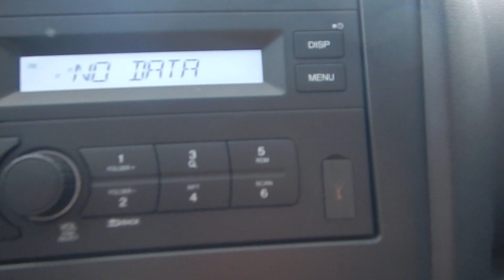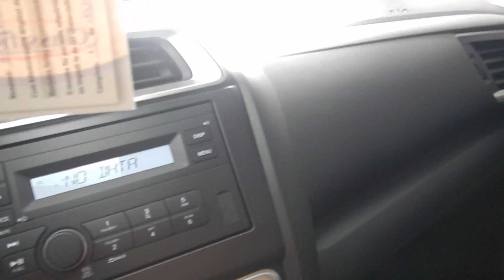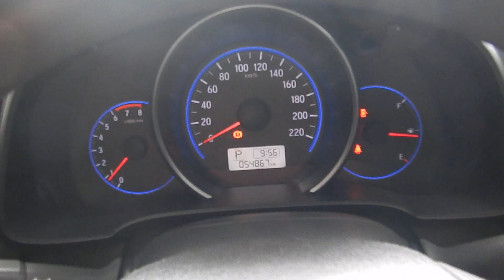Honda Fit 1.5 LX 16V (Flex) Automático 2018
NOVÍSSIMO. MANUAL E CHAVE RESERVA. O HONDA FIT É MUITO ELOGIADO PELO ÓTIMO ESPAÇO INTERNO, TECNOLOGIA E VERSATILIDADE. VERSÃO LX CONTA C/ MOTOR 1.5 FLEX (116 c), DIR. ELÉTRICA, FREIOS ABS, AIRBAGS FRONTAIS, RODAS DE LIGA LEVE E PT MALAS DE 363 L.